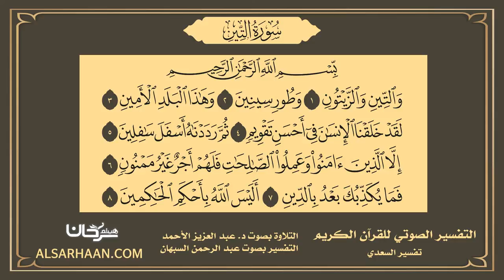95 التفسير الصوتي للقرآن الكريم سورة التين